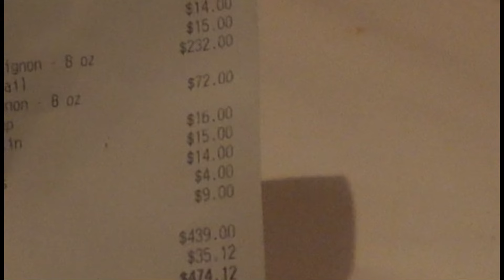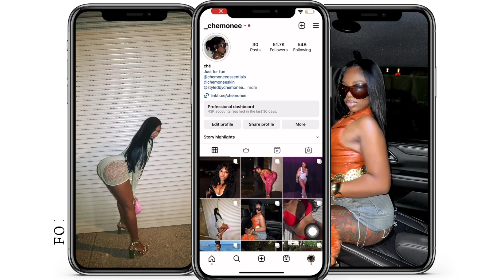Maintenance Vlog | grwm for my birthday trip | packing | hair | nails | lashes etc. 🎀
What’s up what’s tea! Hey y’all lol did y’all enjoy this week’s vlog? If so can have leave me a like and subscribe to my channel to see more of me🩷 I really enjoy making this content for y’all and I appreciate all the love y’all been showing love love love you guys my Chè baes have a special place in my heart shout out to all of you!💌